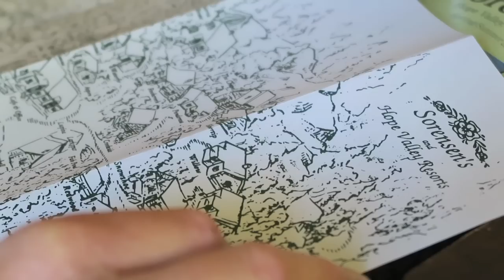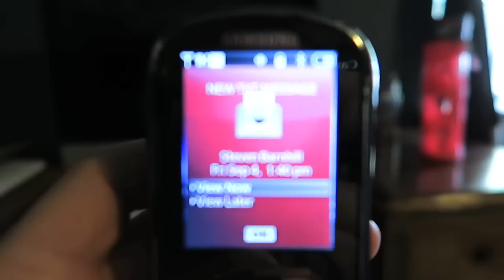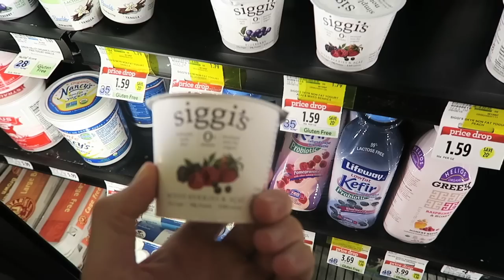LOOKING FOR A CABIN!?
We have a family breakfast at Sorensens Resort in the mountains. We decide to take a tour of the grounds and a few of their cabins. We spot some fellow cashmere goats in the valley and they are friendly. We try a new strategy with separating the goats! I confess my love for Siggis yogurt and all of its glory! We have a family game night and an awkward goodnight!

MINDEN, NV
89423